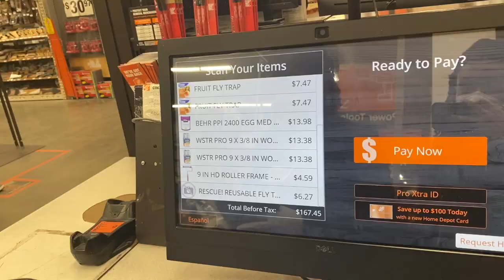REVAMPING MY ROOM | Part 1: VLog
Camera, editing, and music
camera: IPhone 11 Pro
light: Natural lighting
editing: Final Cut Pro